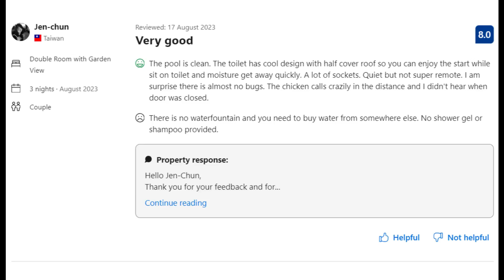Bungalow/hotel for Sale in Paradise Island Bali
Sale / FREEHOLD

BUNGALOW In NUSA PENIDA Bali, Indonesia

LT - 700sqm
3 WOODEN TYPE
3 SOLID TYPE
Luas per kamar 20sqm

Facility
Pool
Kitchen
Lobby

2km from sampalan harbour
100m from cactus beach club
2km from night market Nusa penida

IDR Rp 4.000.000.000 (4 Billion Rupiah) / -/+ $ 249,221 ($1=Rp 16050)